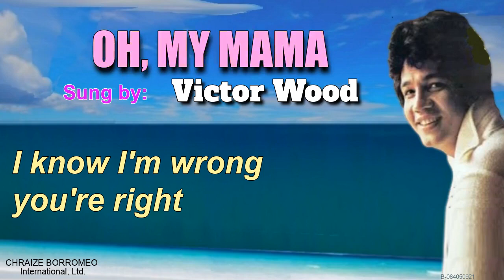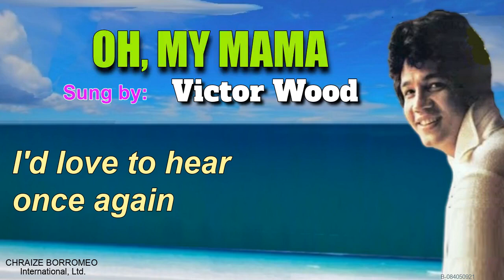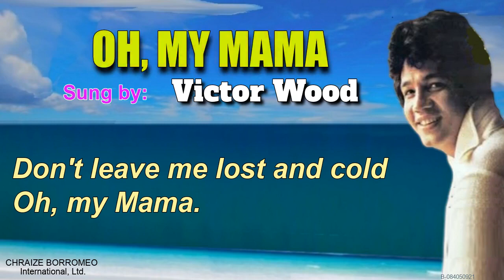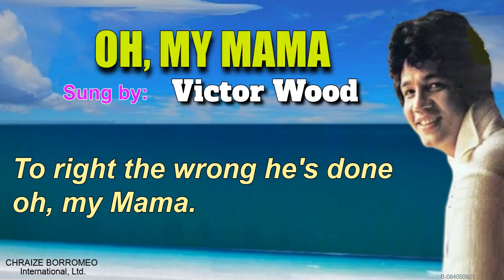OH, MY MAMA - Victor Wood (with Lyrics)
Victor Wood is tagged as "The Jukebox King" in the early '70s and '80s doing some revivals of memorable and beautiful songs from the memory lane. He sings English, Tagalog, Cebuano, and Indonesian songs. He also composed some of his Tagalog songs.
OH, MY MAMA
Sung by: Victor Wood